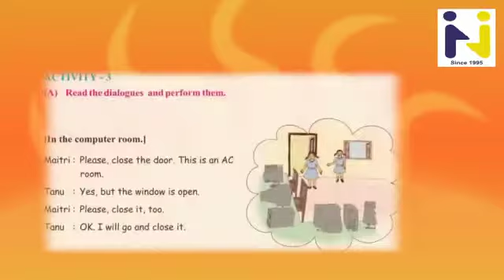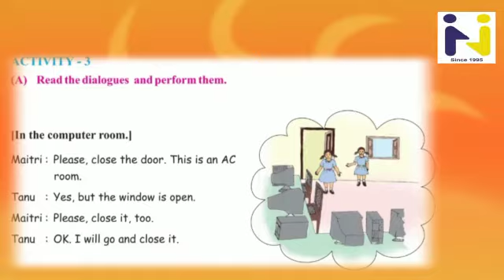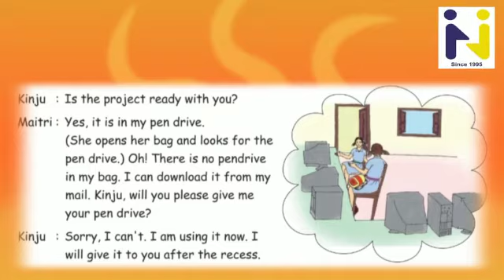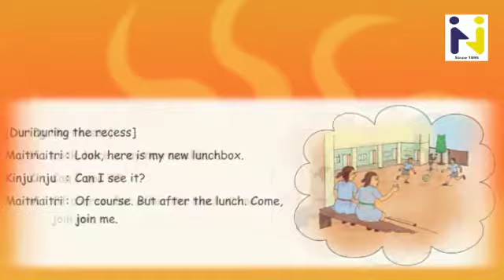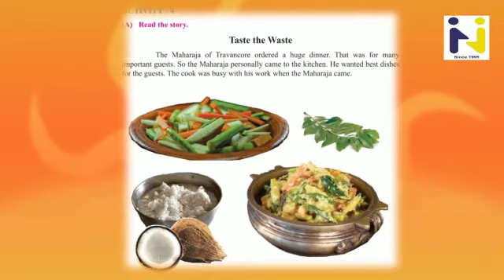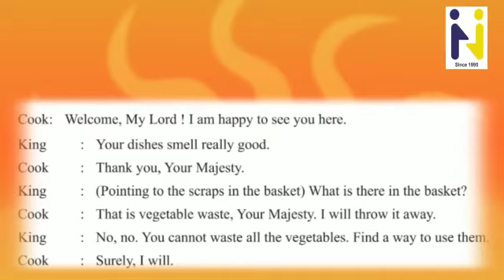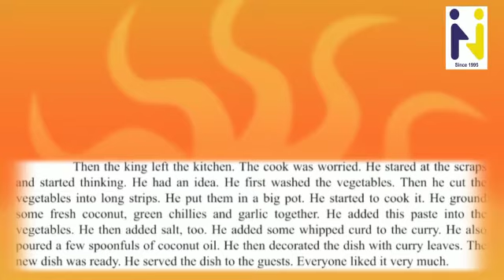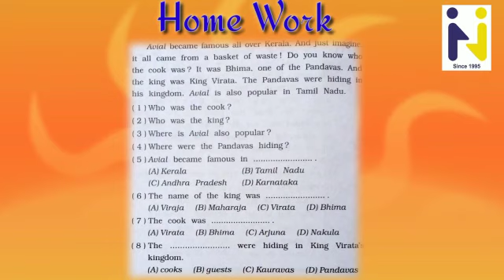std 6 english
Hariom school of science std:-6 unit 1 ' taste of india '